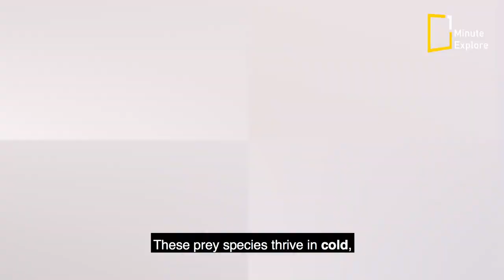Blue footed Boobies | A cartoonish character in the avian world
The blue-footed booby is a favourite for many visitors to Galapagos and their brightly coloured feet make them one of the easiest birds to identify.

Blue-footed boobies are aptly named, and males take great pride in their fabulous feet. During mating rituals, male birds show off their feet to prospective mates with a high-stepping strut. The bluer the feet, the more attractive the mate. But the birds have mostly ceased their hypnotic moves on the breeding grounds of the Galápagos Islands, causing an alarming drop in their numbers.

These boobies live off the western coasts of Central and South America. The Galápagos Islands population includes about half of all breeding pairs of blue-footed boobies.

   ► To support the team for making new videos

-zita-almasy ; andy brunner ; james hollingworth ; jenni miska ; Ruvim Miksanskiy ; shakeel akbar ; JUN HO LEE on pexels & Max-Westby on flickr

All Credits are appropriately mentioned on Description based on Creative Common License; however, If you have any problem with the photo, video or music, please contact us on our email before striking: .I will Appreciate your concerned with regards.